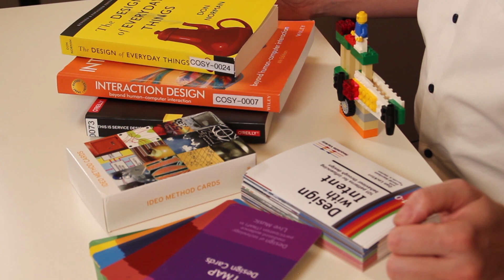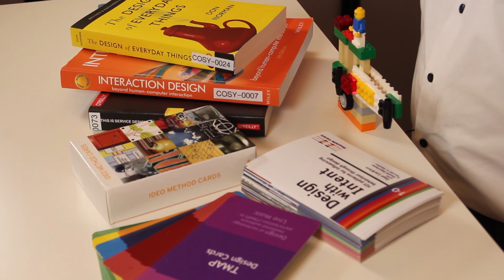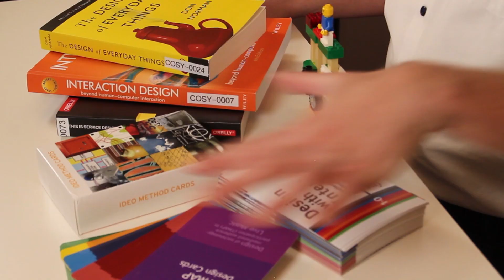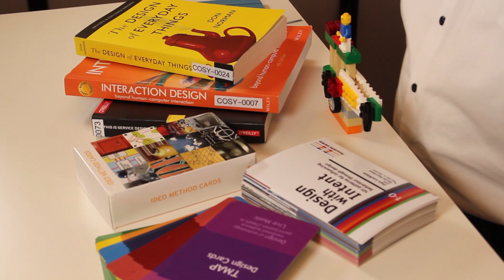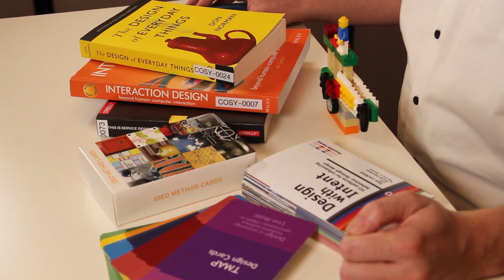Designing Cooperative Systems - Flipped Classroom Course Introduction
An introduction to the flipped classroom course of Designing Cooperative Systems at the University of Vienna in October 2020.